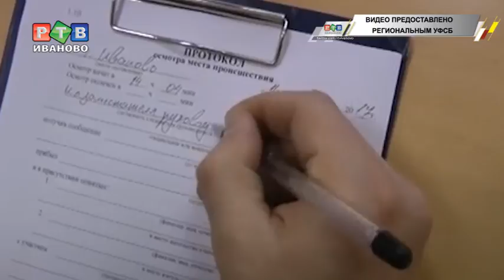200000 за свободу